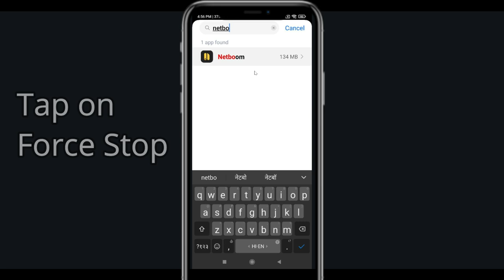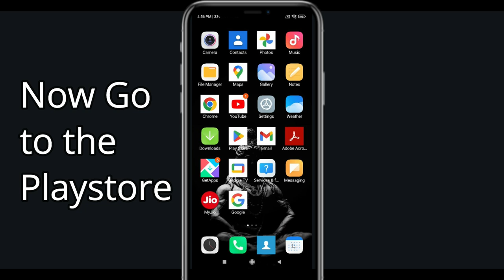Fix NetBoom Keeps Stopping | NetBoom Crash Issue | PSA 24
In this video you will learn How To Fix NetBoom Keeps Stopping | NetBoom Crash Issue in Android & iOS  . If you are facing same problem in your android mobile phone then it will help you to get rid of this issue.
So, let's Fix NetBoom Crash Issue.

NetBoom Go Hack - *NEW* NetBoom Go FREE Dice Unlimited Dice Rolls